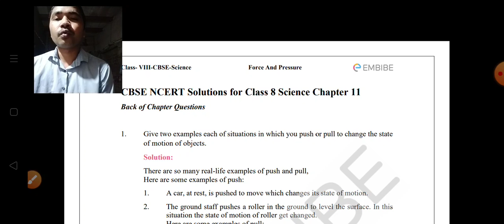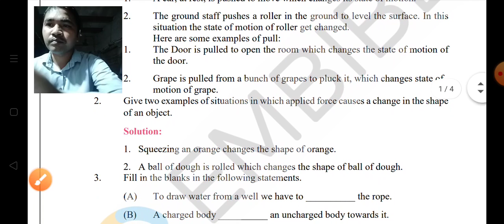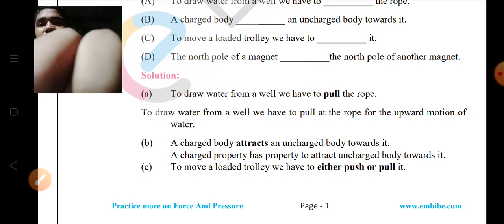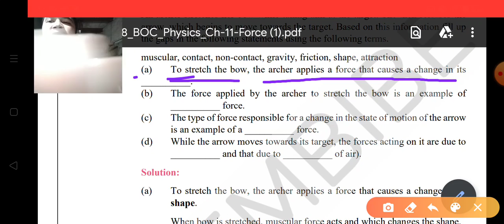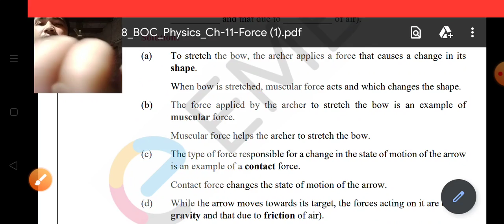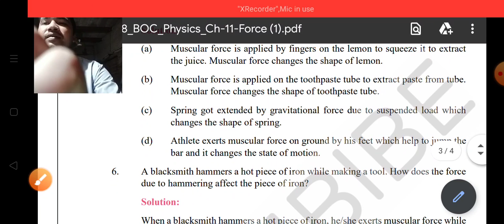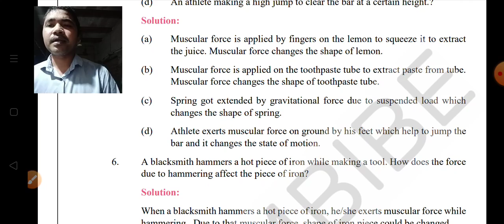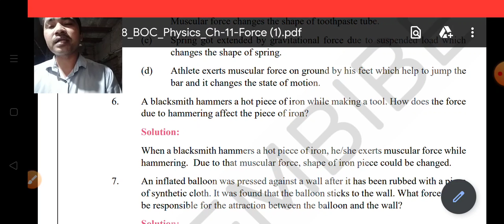Class VIII Science 09 07 2020 By Mr Sunil Yadav